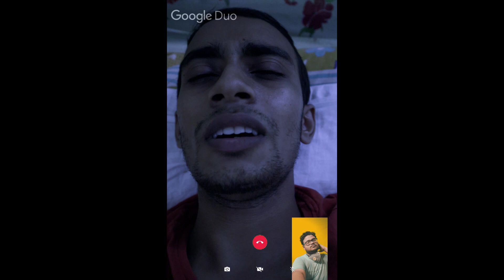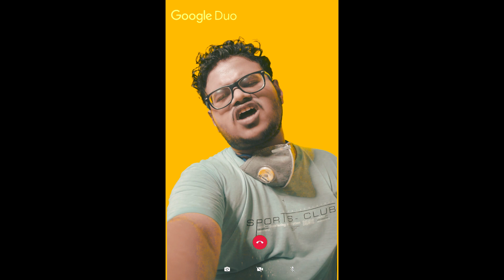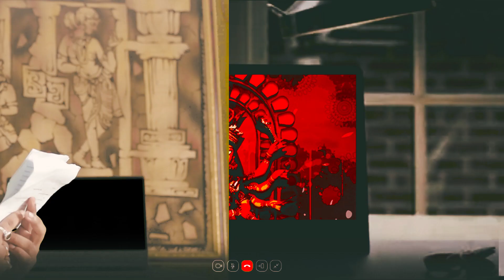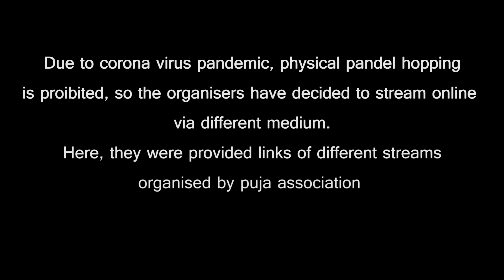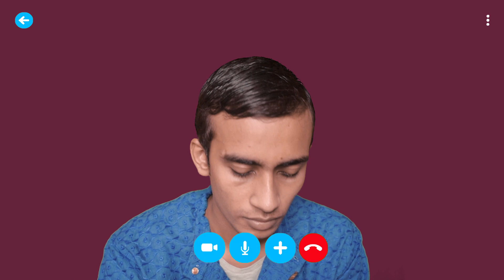HangTank: Online Durga Puja| New Bangla Comedy Video 2020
Durga Puja aste ar koekta din, ei mohamari r modhye ki bhave hoche durga puja tar ei ekta prochesta kora holo team Hangtank er torof theke.
Story, Dialogues: Rupam Bumba, Souptik Pal and Sayan Ghosh
Shot by: Souptik Pal and Sayan Ghosh
Cast: Sayan Ghosh, Rupam Bumba, Souptik Pal, Nirmallya Mallick, Saikat Koley, Somdutta Ghosh, Arghya Das, Eshita Sinha Roy, Megha Adhikary, Shreyasha Pal, Mitadru Chakraborty, Moheli Chakraborty, Chander Sasmal.
Dugga Elo cover : Moheli Chakraborty
You can also message us your views and ideas about more such videos in our Facebook page: